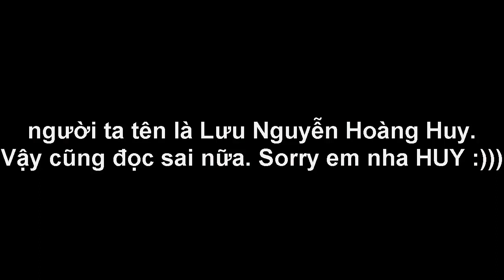CẢM NGHĨ VỀ VNYC2019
các bạn hãy ủng hộ những cửa hàng đồ chơi này nha

cửa hàng đồ chơi ABO tại địa chỉ 349 Tôn Đản phường 15 Quận 4 Thành phố Hồ Chí Minh

cửa hàng Hạnh Nhung 290 Lê Văn Lương quận 7 TPHCM

Cửa hàng XuBin : 64B  Lâm Văn Bền Quận 7 TPHCM

Cửa hàng đồ chơi SINH ĐÔI : 670 Hậu Gaing P.12 Q6 TPHCM

© Bản quyền thuộc về TRƯỜNG RYU
© Copyright by Trường Ryu  Channel ☞ Do not Reup